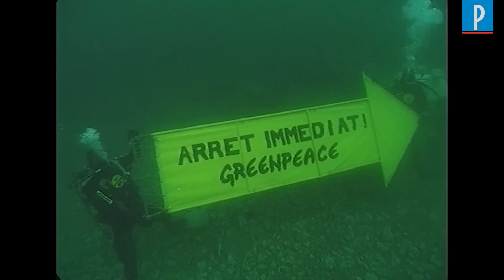Au fond de la Manche, ces déchets nucléaires qui inquiètent...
A bord du Rainbow Warrior III, Greenpeace a mené une nouvelle opération le long des côtes du Cotentin, ce vendredi, au cœur d’une zone sensible comprenant notamment l’usine de retraitement des déchets nucléaires d’Orano, à la Hague, l’EPR de Flamanville (Manche), et proche de la fosse sous-marine des Casquets, où ont été déversés des déchets pendant des dizaines d'années. Munis de plusieurs banderoles, les activistes de l’ONG internationale ont dénoncé, entre autres, le « fiasco » de l’EPR et les rejets -légaux- pratiqués directement dans la mer par l’usine de la Hague. Une « piqûre de rappel », selon Yannick Rousselet, chargé de mission à Greenpeace France et habitant de la région. Dans un communiqué, Orano rappelle de son côté qu’elle « dispose d’autorisations de rejets fixées par la réglementation française qui font l’objet d’un contrôle strict par les autorités » et que ces « rejets liquides n’ont pas d’impact sanitaire ».